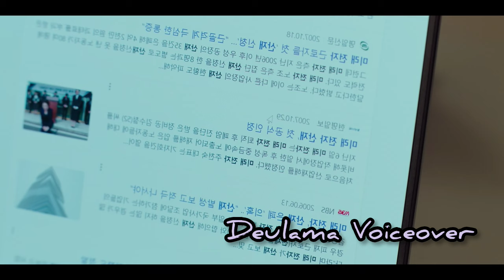ചെകുത്താനെ പ്രണയിച്ച CEO പെൺകുട്ടി| My Demon 😈 Part 37 Episode 14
Drama: My Demon
Revised romanization: My Demon
Hangul: 마이 데몬
Director: Kim Jang-Han
Writer: Choi A-Il
Network: SBS
Episodes:16
Release Date: November 24, 2023 --
Runtime: Friday & Saturday 22:00-23:10
Genre: Fantasy / Romantic-Comedy
Language: Korean
Country: South Korea

StoryLine
Do Do-Hee (Kim You-Jung) is the successor of the Future Group. She has an arrogant and cool-headed personality, who doesn’t trust in anyone. She is cynical about love. Do Do-Hee gets involved with a demon named Jeong Gu-Won (Song Kang) and makes a contract marriage with him. She faces big changes in her life.
Jeong Gu-Won is a demon. He can live for eternity by making dangerous, but sweet deals with humans who endure hellish lives. He looks down upon humans and he has prowled over this world like an apex predator for 200 years. He gets involved with Do Do-Hee and somehow loses his power all of a sudden. He then enters into a contract marriage with her. To prevent his own extinction, he must protect Do Do-Hee who has taken all of his power. Their relationship develops romantically.